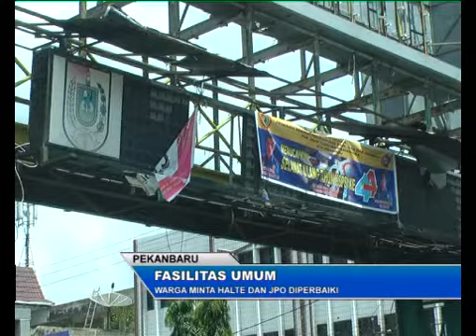WARGA MINTA HALTE DAN IPO DIPERBAIKI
Kondisi Halte Bus Transmetro dan Jembatan Penyeberangan Orang di Kota Pekanbaru, sangat memperihatinkan, warga meminta, Pemko Pekanbaru, segera Memperbaiki Fasum tersebut.